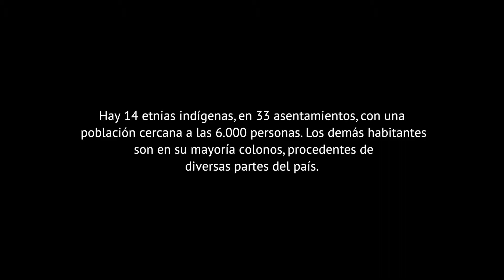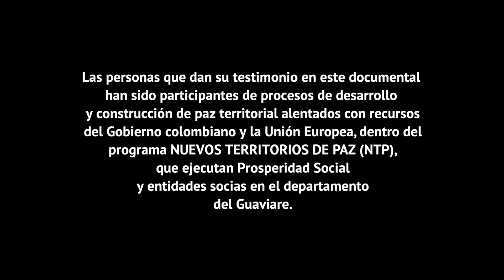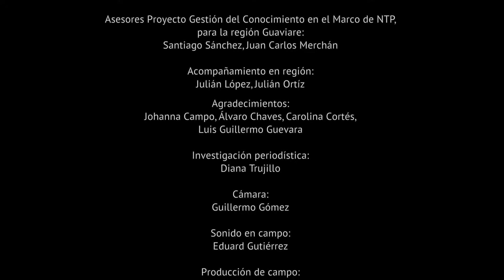SABEMOS CÓMO: Voces de pobladores de Guaviare (corto)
Documental (versión corta) con testimonios de pobladores de Guaviare, que han sido participantes de procesos de desarrollo y construcción de paz territorial alentados con recursos del Gobierno colombiano y la Unión Europea dentro del programa Nuevos Territorios de Paz, NTP; que ejecutan Prosperidad Social y entidades socias en la región. Producido dentro del proyecto Gestión del Conocimiento en el Marco del Programa NTP: Redprodepaz, Cinep, Prosperidad Social, Unión Europea. Este documental hace parte de una serie de cuatro, bajo el nombre sombrilla ‘SABEMOS CÓMO: Desarrollo y Paz Territorial, Con Dignidad, Participación, Solidaridad’, grabados en las cuatro regiones NTP: Bajo Magdalena, Canal del Dique y Zona Costera, Guaviare y Caquetá.